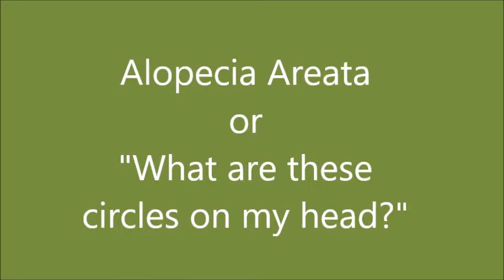Alopecia Areata aka "Why do I have bald patches?"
Small or large areas of hair loss!  On the scalp or face or eyebrows...  Did you notice them yourself or did a friend or hairdresser or barber notice them?  Will they go on and on?  Will they fill in on their own?  What treatments are available?  Hope we can help you with this video…